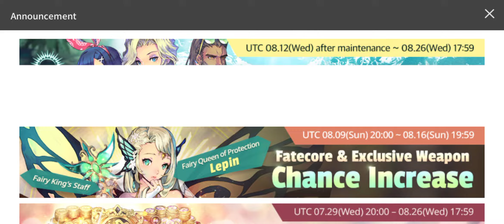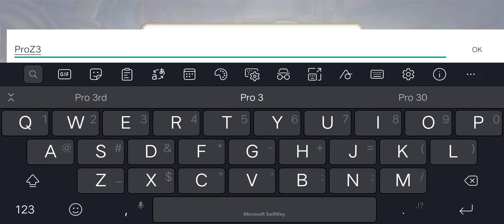Exos Heroes Gameplay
In this video, we will be revealing the Exos Heroes Gameplay. The video consists of the playstyle, graphics, interface as well as the initial cinematics feel of the game.

The grand adventure to search for ‘Exestruk’, the missing sword of the emperor, and the curse of the ancient dragon! Face the evil forces threatening the peace of the Exos Continent! Enjoy the video!